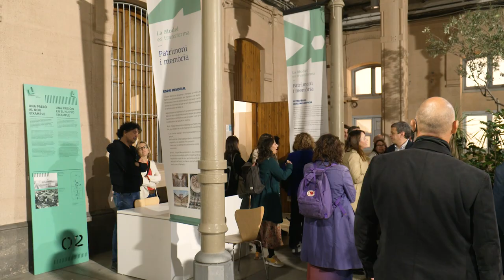Entrevista a Andy Carl, expert en resolució de conflictes i construcció de pau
Entrevista a Andy Carl, consultor expert en resolució de conflictes i construcció de pau, en el marc de l'acte 'Casos internacionals d'amnisties en resolució de conflictes', que va tenir lloc al Centre Cultural La Model de Barcelona el 2 de novembre de 2023